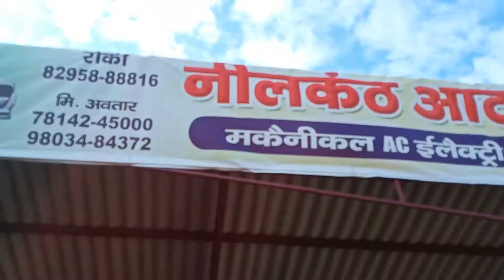3D Wheel Alignment Machine